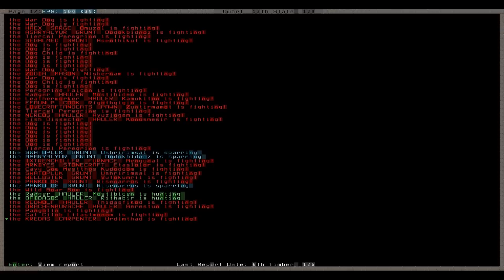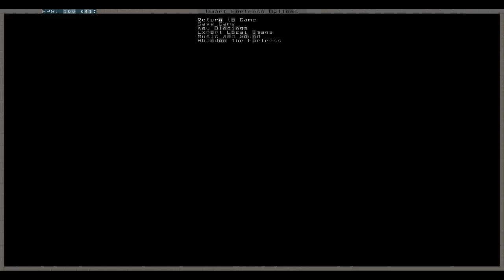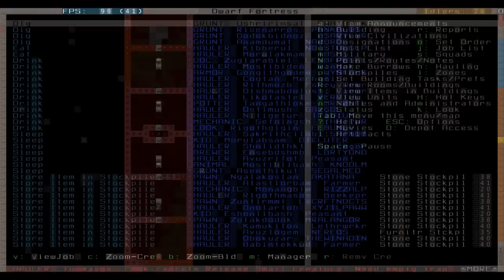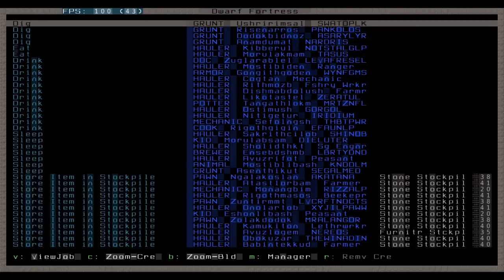Let's Play Dwarf Fortress 049 - Der Leserbrief